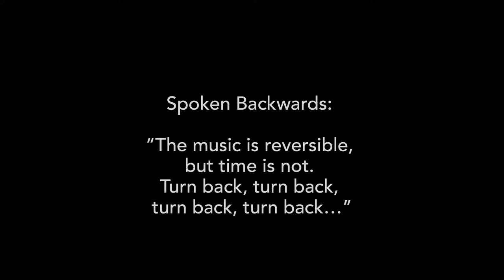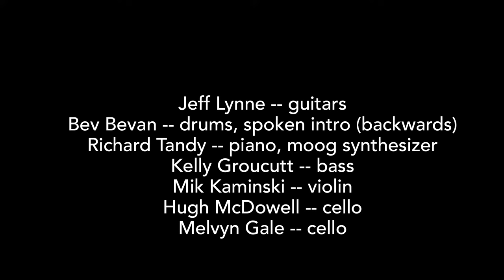ELECTRIC LIGHT ORCHESTRA Fire On High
"Fire on High" is the opening instrumental
track from the 1975 Electric Light Orchestra (ELO)
album "Face the Music."